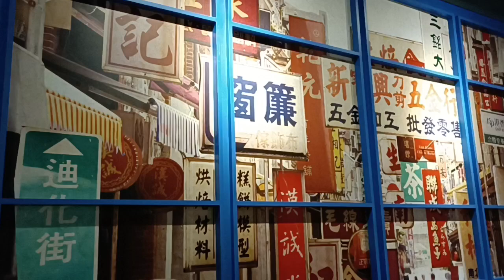今天來看窗簾20230127